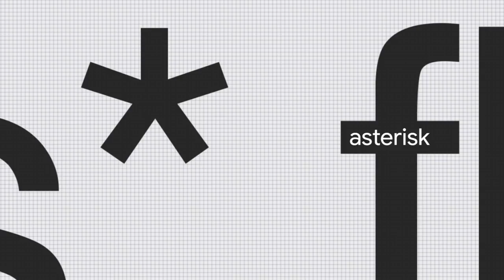How do you pronounce anemone? Practice with Google Search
Practice makes perfect! Search now gives you live feedback on your pronunciation of words with the help of speech recognition technology and machine learning. When you search for a word like “anemone”, you can select practice and then speak into your phone’s microphone. You'll receive feedback on what, if anything, can be adjusted in your pronunciation. This feature is available in American English today, with Spanish soon to follow.